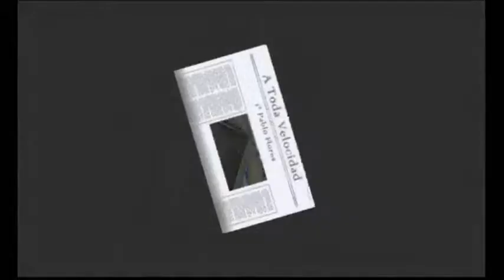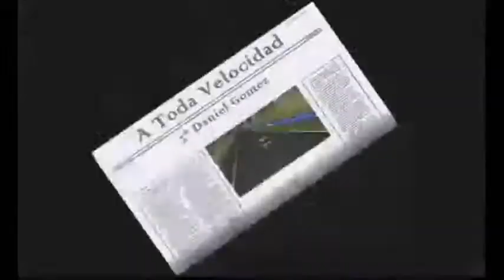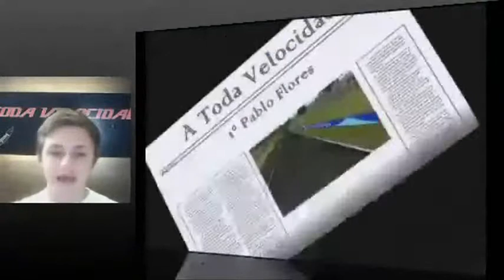WTM - Fecha 6